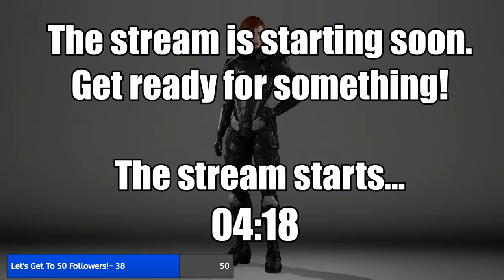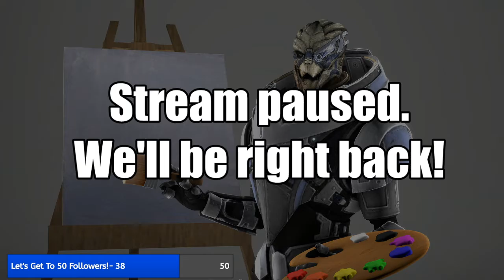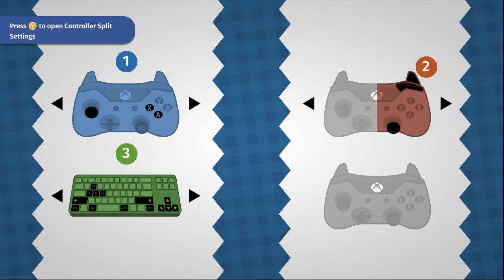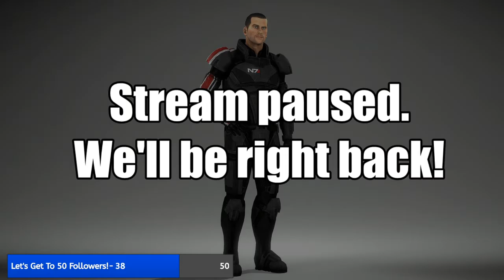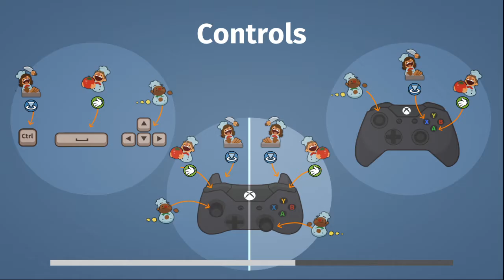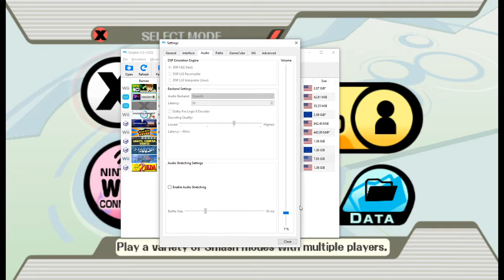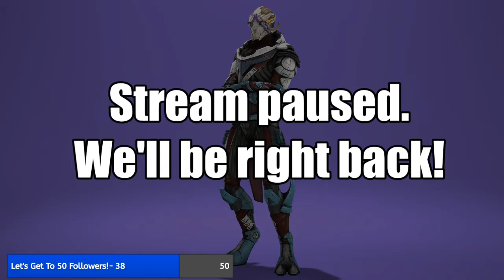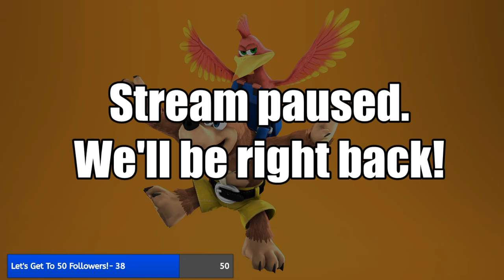Battle-Hardened Idiots Play: Overcooked!